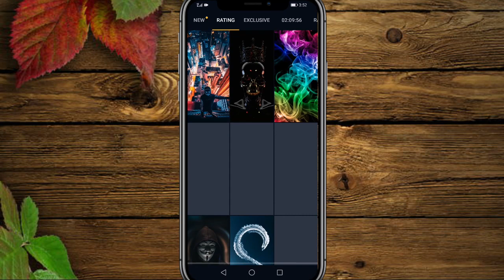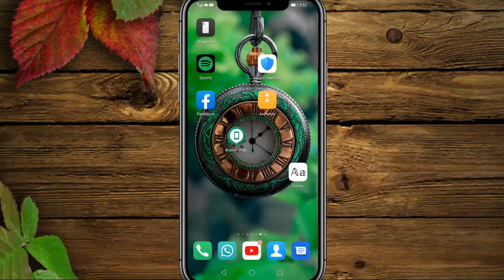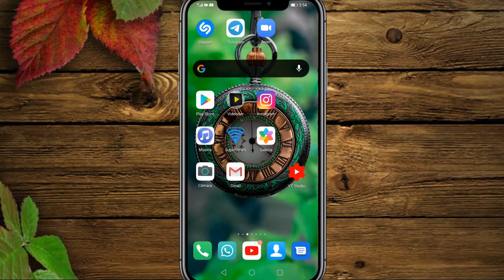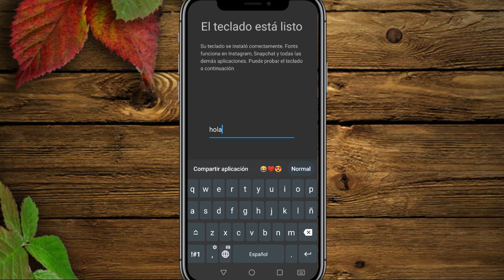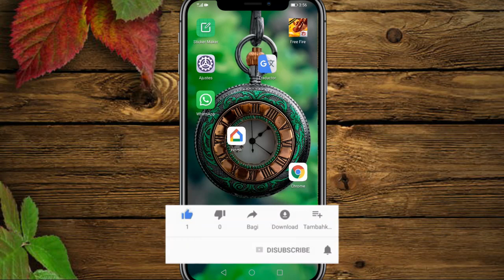Cambia la fuente de tu teclado Android y personaliza tu celular con los mejores fondos de pantalla.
Mira esta genial forma de cambiar las fuentes de tu teclado android y cambiar de estilo cuando estés escribiendo y utilizar muchas combinaciones, dándole un toque muy personal a tu aplicación.

QUIERES HACER PARTE DE ESTA GRAN COMUNIDAD.

ya puedes ver todo el contenido en nuestra pagina web.

Mas contenido del canal.

Si quieres apoyarnos con una donacion.